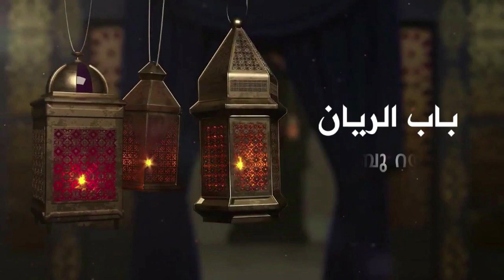EP-15 | സംശയനിവാരണം ഭാഗം-5 (വാടകയുടെ സകാത്ത്) | സകാത്ത് പാഠങ്ങൾ | P. N. അബ്ദുറഹ്മാൻ